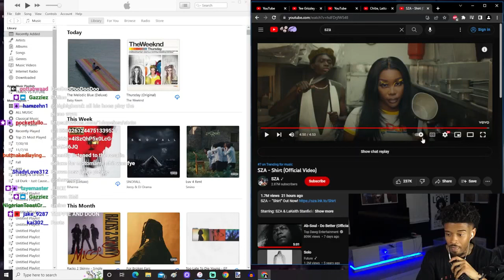Shawn Cee REACTS to Trippie Redd – Ain't Safe feat Don Toliver